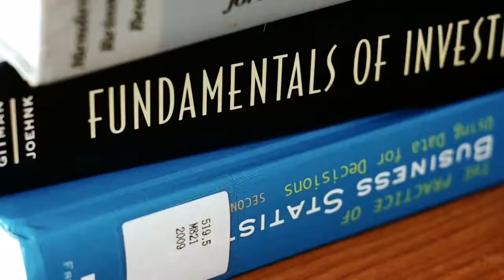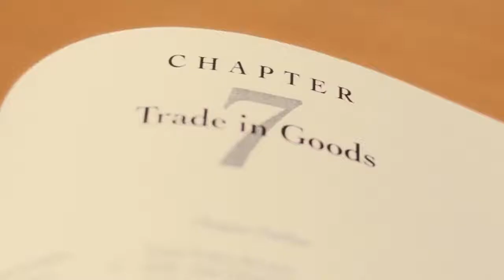NKFUST IMBA.mp4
A little video I made to introduce IMBA at NKFUST. Shot with Pentax K-x, SMC Pentax 50mm/1.7 and K-x kit 18-55 lense.